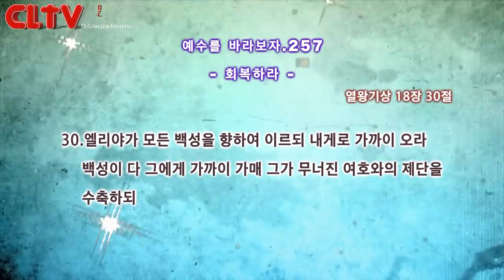CLTV파워금요예배_예수를 바라보자(257회)_'회복하라' 화광교회(윤호균 목사)